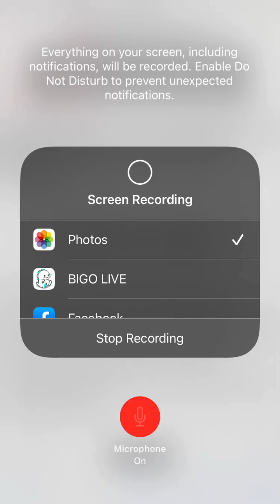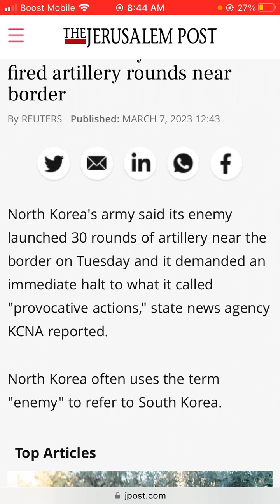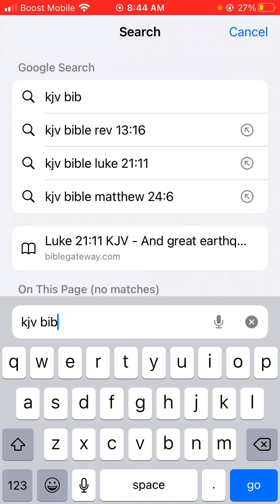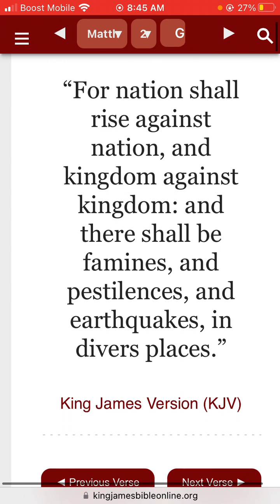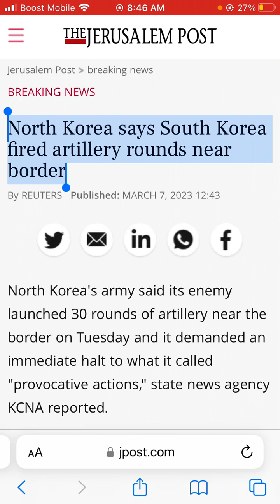North Korea says South Korea fired artillery rounds near border.